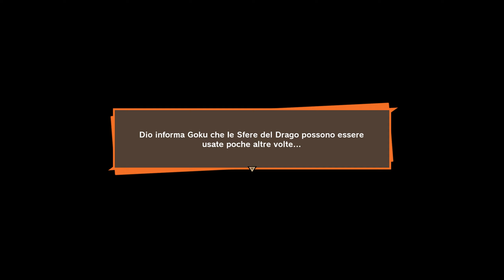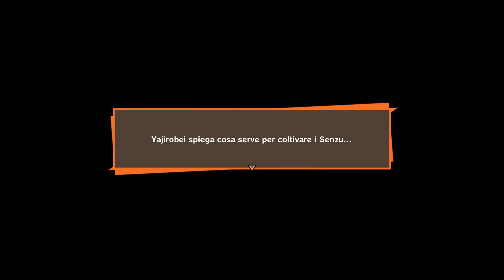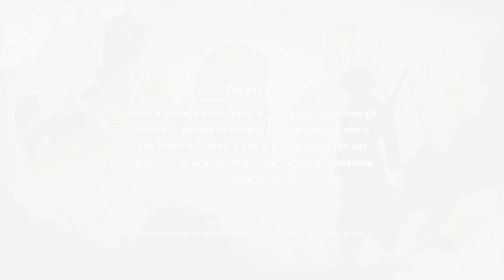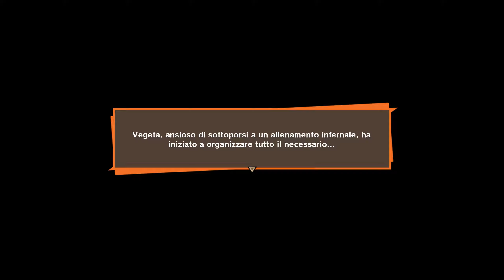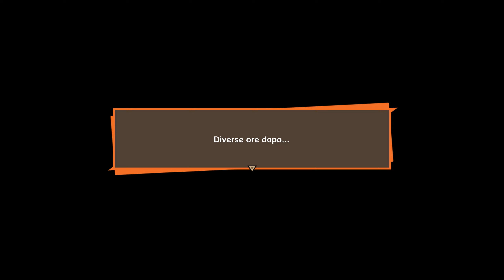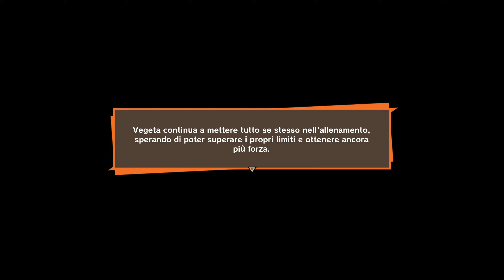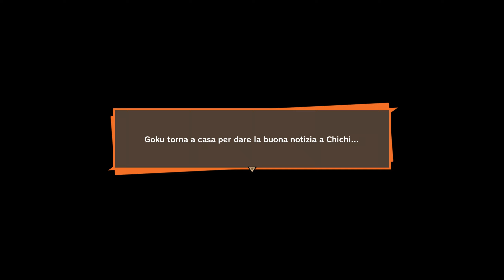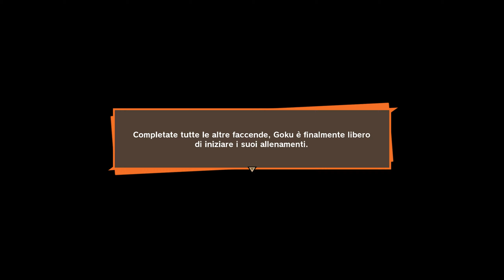#11 Dragon Ball Z Kakarot L'allenamento speciale di tre anni『ドラゴンボール Z カカロット ３年後に賭けた特訓 』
L'allenamento speciale di tre anni - ３年後に賭けた特訓  #11

Gohan & Piccolo Boss Fight 19:28
Vegeta vs Vegeta Boss Fight 40:30